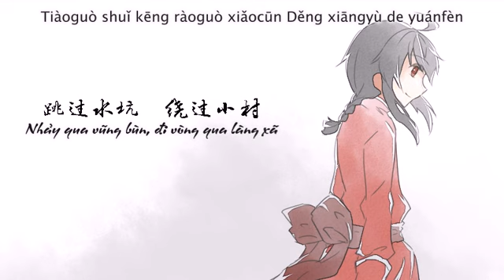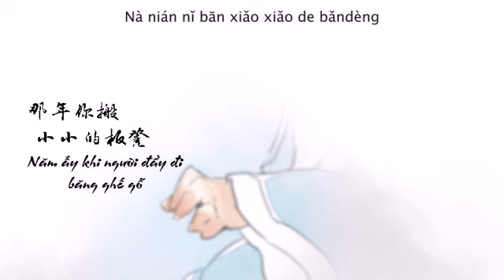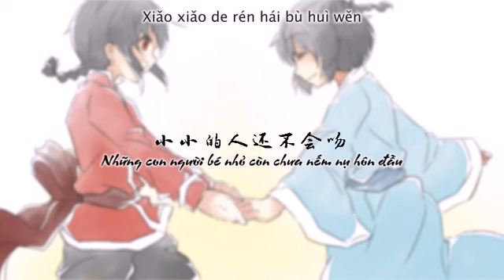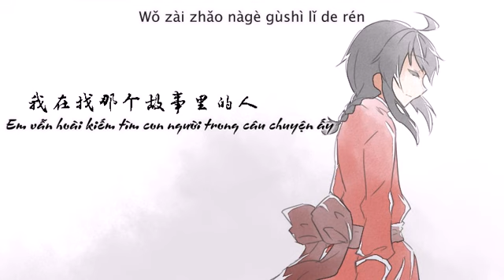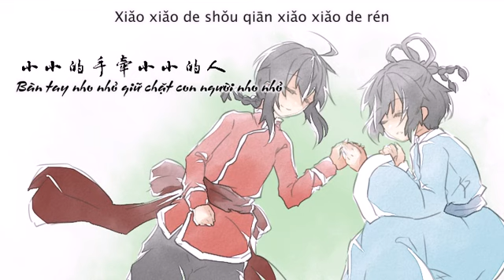[VnSharing] Little Little - Luo Tianyi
Tất cả những vid mình vietsub mình đã upload ở đây, các bạn có thể vào và tìm vid cần down nhé :)